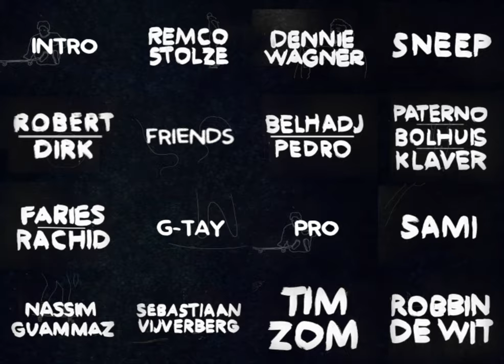BOMBAKLATS PART # 13 - NASSIM GUAMMAZ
BOMBAKLATS (2013)

FULL VIDEO OUT NOW
One part a day, starting June 1st!

Filmed & Edited by:
Sami El Hassani
Jan Maarten Sneep

additional footage:
Marc Bolhuis

BOMBAKLATS
starring:
Tim Zom
Nassim Guammaz
Robbin de Wit
Sebastiaan Vijverberg
Remco Stolze
Jan Maarten Sneep
Dennie Wagner
Alexander Belhadj
Robin Pedro
Faries Prins
Rachid Addou
Dirk Middelkoop
Robert Joosten
Ricardo Paterno
Marcel Klaver
Marc Bolhuis
Stefan Scholten
Duane de Koning
Roland Leder
Marnix van Tol
Sami El Hassani
Nelson Mosikili
Niek Zandstra
Robbin Oost